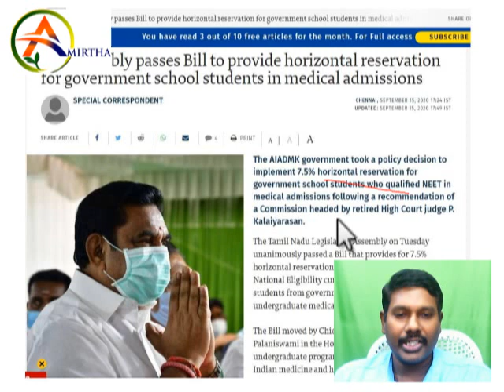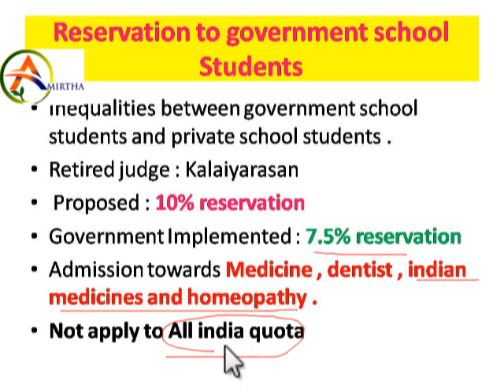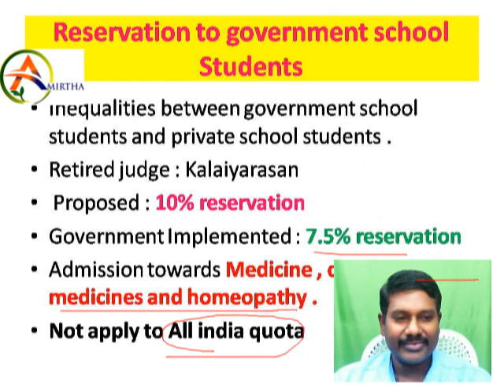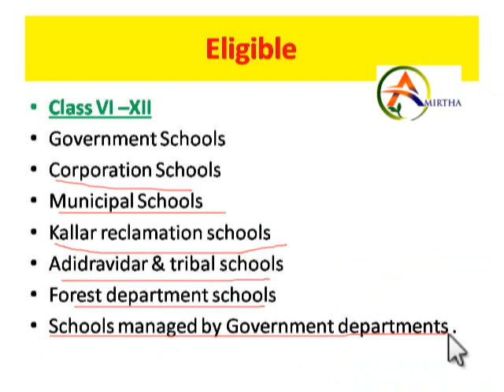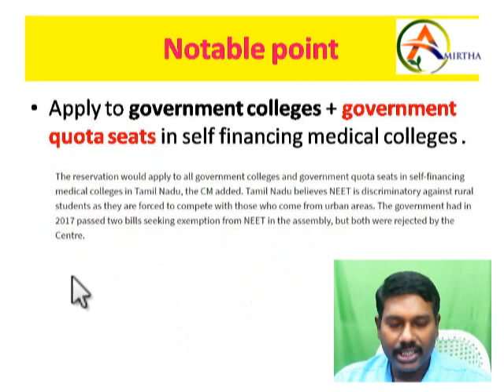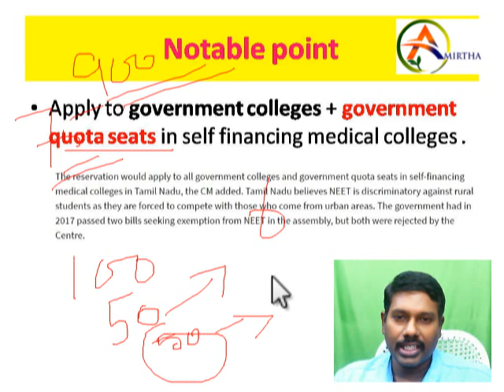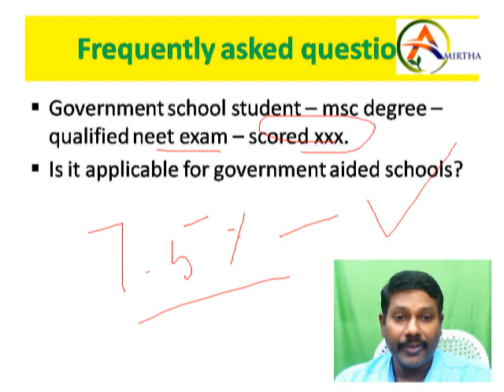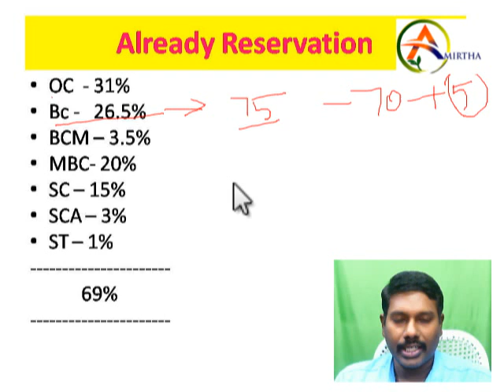7.5% reservation Bill passed // Who will get more oppurtunities // neet cut off increase